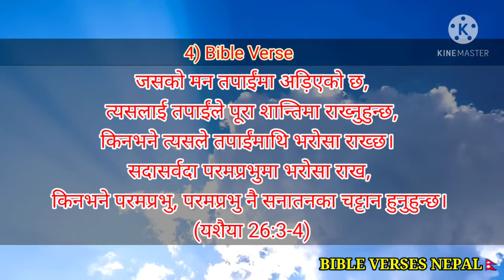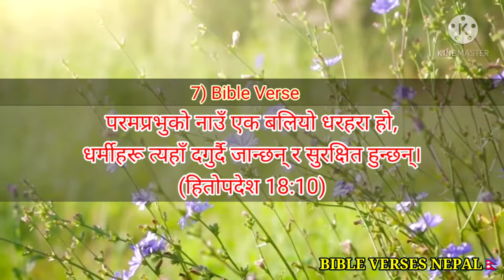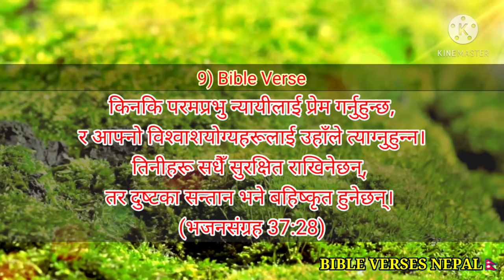10 Encouraging Bible Verses - In Nepali